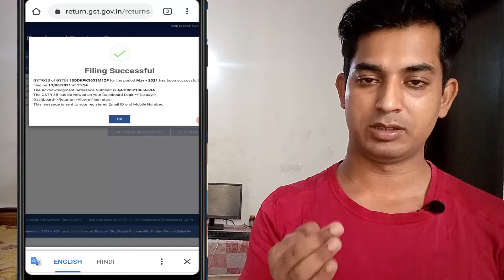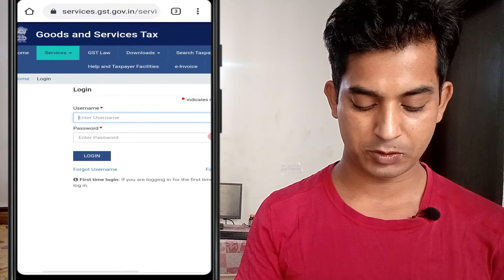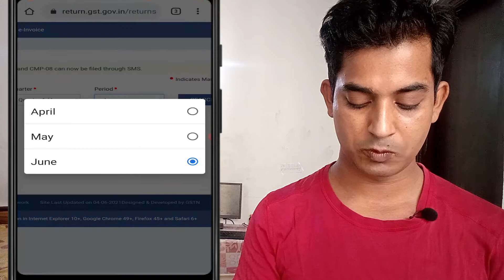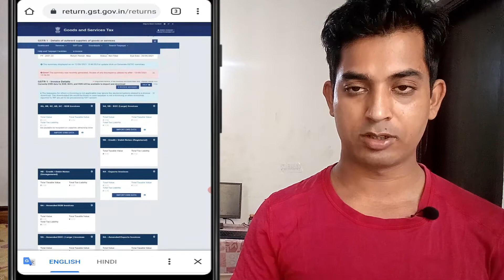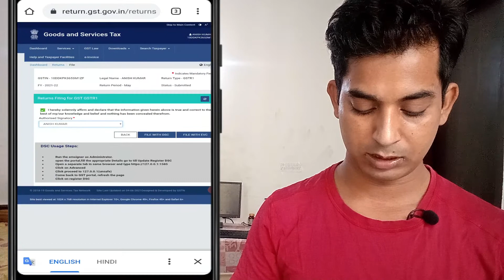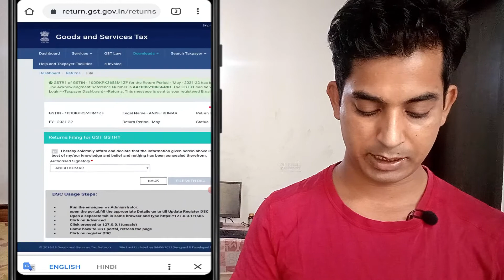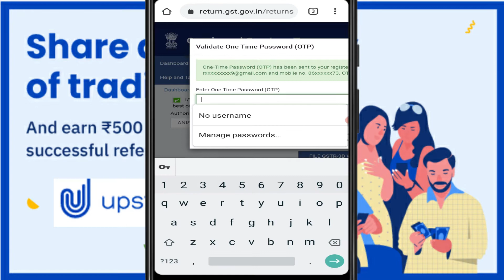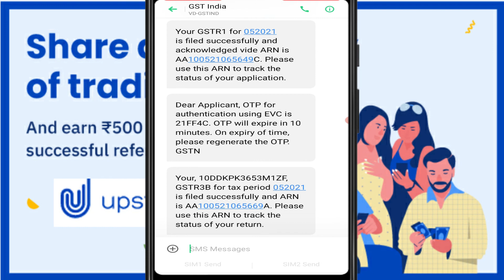GSTR -1 and GSTR-3B Nil Return File Live || Mobile Phone Se NIL Return File Kare Step By Step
Nil Return KAise File KAre Khud se?
Nil Return KAise File KAre Mobile se?

gstr 3b nil return filing with late fee,
gstr 3b nil return filing with late fee tamil,
3b gst return filing,
3b gst return,
gstr 3b returns,
filing gstr 3b in gst portal